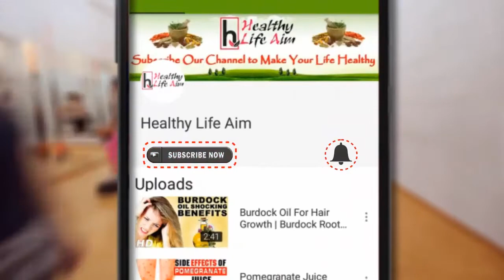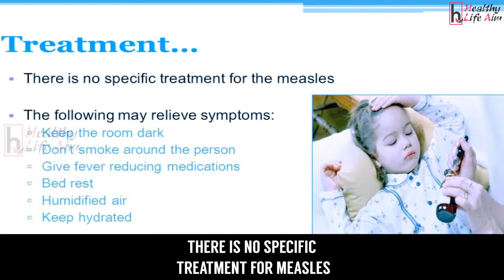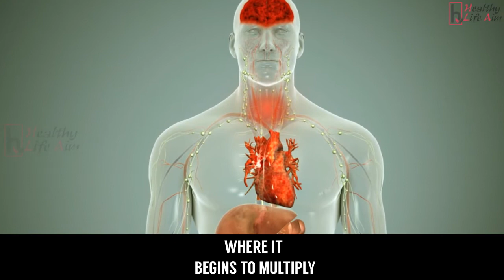Measles Disease : Symptoms And Transmission | Causes Of Measles Disease Infection | Healthy Life Aim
Measles is a highly contagious infectious disease caused by the measles virus. Symptoms usually develop 10–12 days after exposure to an infected person and last 7–10 days. Initial symptoms typically include fever, often greater than 40 °C (104.0 °F), cough, runny nose, and inflamed eyes. Small white spots known as Koplik's spots may form inside the mouth two or three days after the start of symptoms. A red, flat rash which usually starts on the face and then spreads to the rest of the body typically begins three to five days after the start of symptoms. Complications occur in about 30% of cases and may include diarrhea, blindness, inflammation of the brain, and pneumonia, among others. Rubella, which is sometimes called German measles, and roseola are different diseases caused by unrelated viruses.

Measles is an airborne disease which spreads easily through the coughs and sneezes of infected people.It may also be spread through contact with saliva or nasal secretions. Nine out of ten people who are not immune and share living space with an infected person will catch it. People are infectious to others from four days before to four days after the start of the rash. Most people do not get the disease more than once. Testing for the measles virus in suspected cases is important for public health efforts.

The measles vaccine is effective at preventing the disease, and is often delivered in combination with other vaccines. Vaccination has resulted in a 75% decrease in deaths from measles between 2000 and 2013, with about 85% of children worldwide being currently vaccinated. Once a person has become infected, no specific treatment is available, but supportive care may improve outcomes. This may include giving oral rehydration solution (slightly sweet and salty fluids), healthy food, and medications to control the fever. Antibiotics may be used if a secondary bacterial infection such as pneumonia occurs. Vitamin A supplementation is also recommended in the developing world.